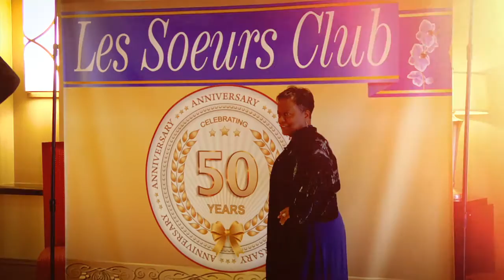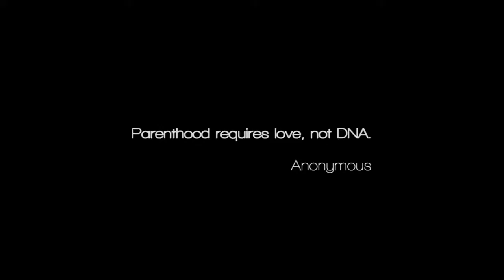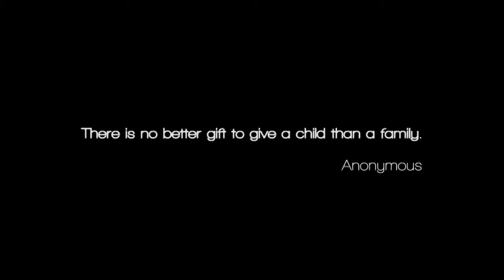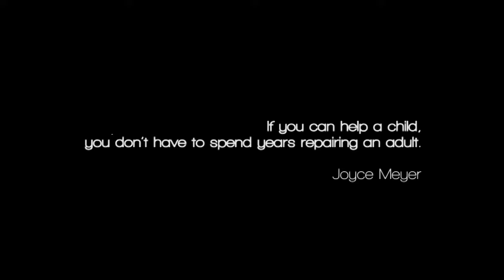Servings E207 - Bloom Our Youth